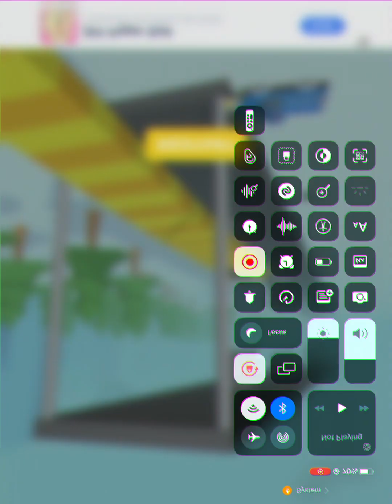Let’s crash or Deliver￼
The game is called road hills and my first mobile game on App Store